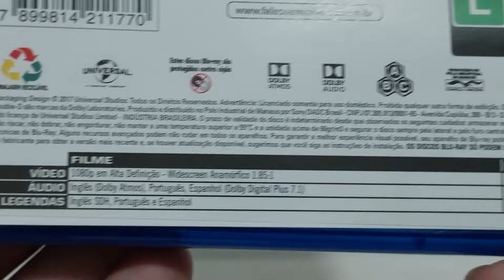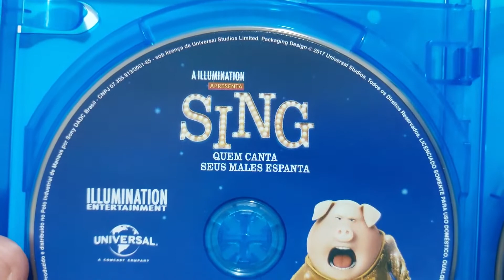SING 1 - QUEM CANTA SEUS MALES ESPANTA | BLURAY 2D + 3D